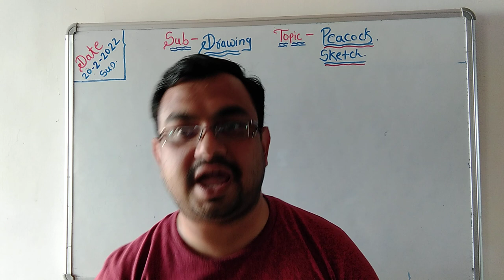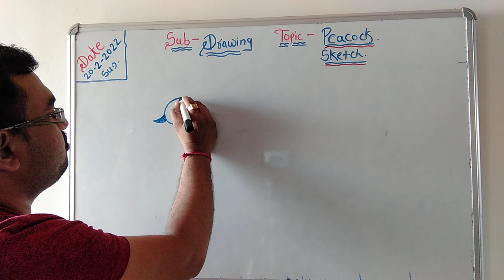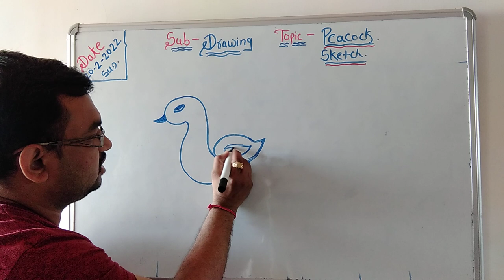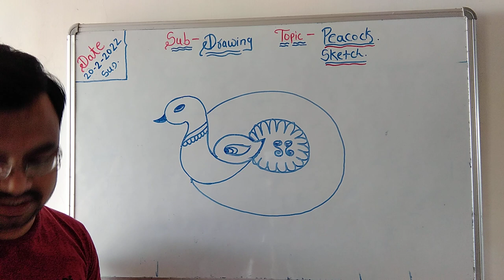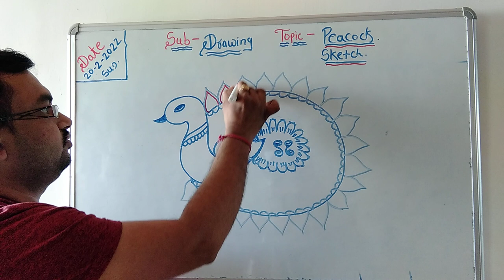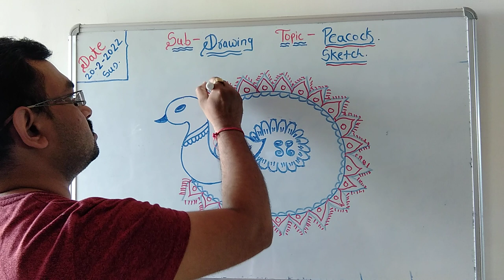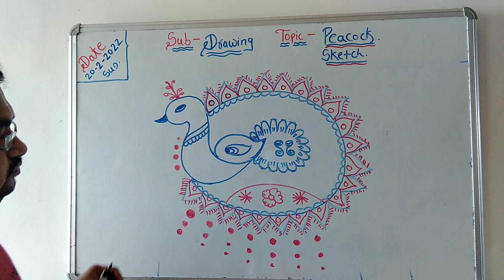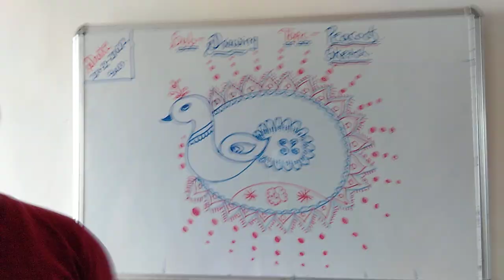How to make peacock sketch? Learn from me.